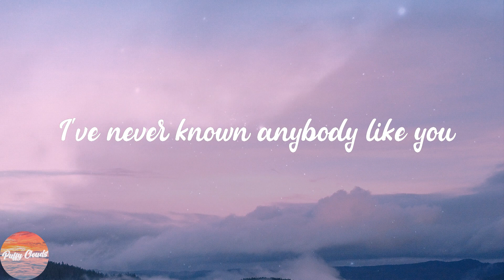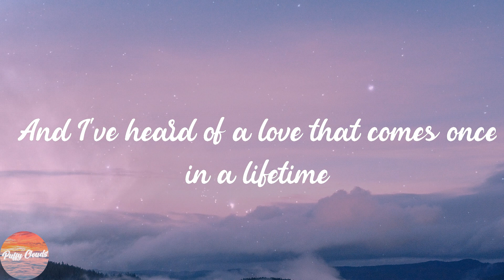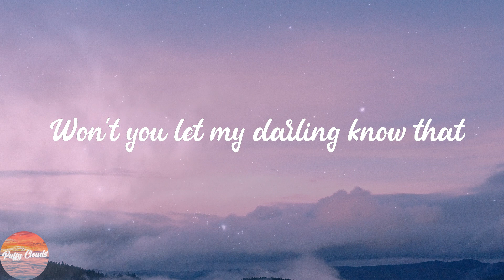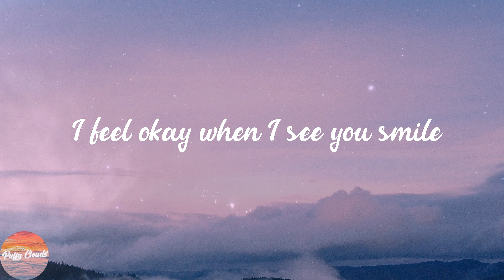Ruth B. - Dandelions (Lyrics)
💋Lyrics:
Mine
Smile
Mine
Smile
Mine
Smile
Mine